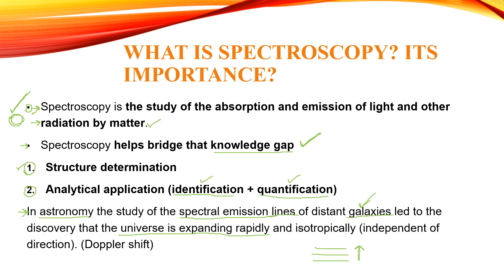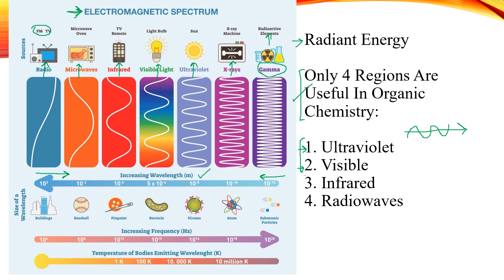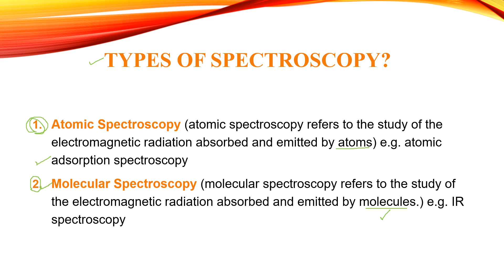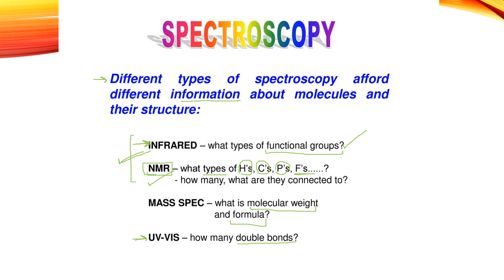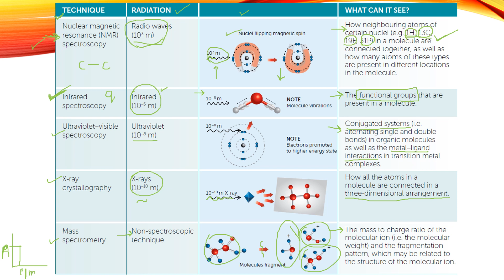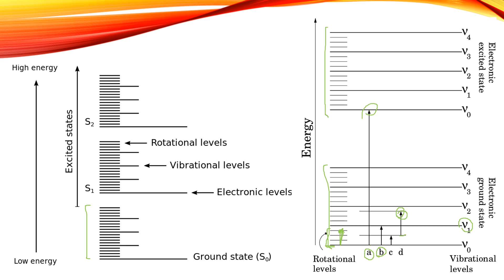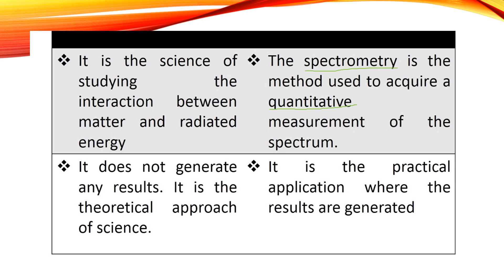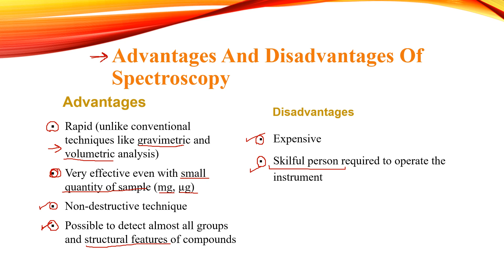PPSC/FPSC-18 Spectroscopy basics (part-1) for test and interview of Lecturer Chemistry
Assalam-o-Alaikum!
Hope u all will be fine.
I am Urwah Azeem. I am the topper of PPSC lecturer recruitment 2022. In this video I am  sharing Spectroscopy basics (part 1) for test and interview of Lecturer chemistry (PPSC/FPSC). This is 18th video in lecturer chemistry interview preparation series.

general chemistry, general biology and general physics questions pdf